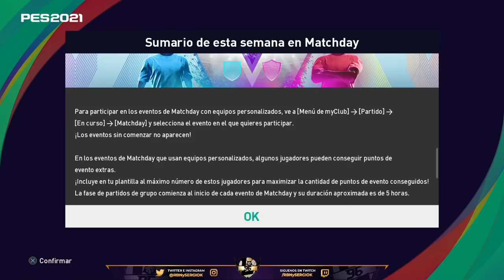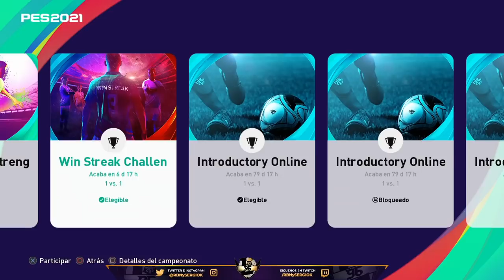NUEVOS CLUB SELECTION, BOLA NEGRA 100%, CAJA SEMANAL "NOVEDADES DE LA SEMANA" myClub PES 2021